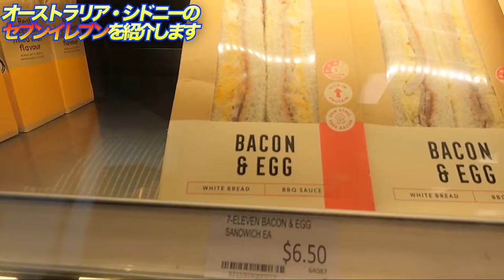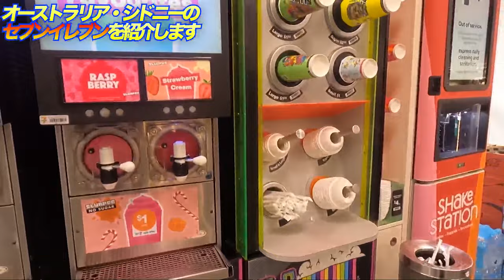【コレが現実】オーストラリア・シドニーのセブンイレブンの価格が…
今回はオーストラリア・シドニーのセブンイレブン紹介します。

KokoのTwitterアカウント

【海外に出ると世界が変わる】飛び出す勇気と覚悟！！人生立ったの一度きり。後悔しない人生を過ごしたいあなたへ！！オーストラリア・シドニーから海外情報・海外生活情報を配信しています。質問、コメントいつでもください。これからの海外チャレンジャーを応援します。

Takao Teramoto （九州男児Takao）
オーストラリア・シドニー在住

Tomoki Wada

Hiroki Fujiwara

Keiko Tanaka